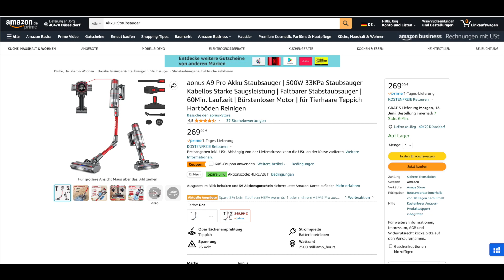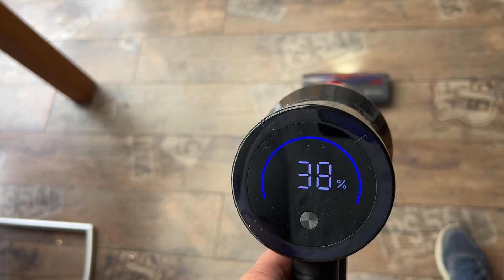Ich teste den aonus A9 Pro Akku Staubsauger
Ich teste den aonus A9 Pro Akku Staubsauger auf seine Vor- und Nachteile. Am besten, ihr schaut das Video.

Das bedeutet, wenn ihr über einen meiner Links einen Einkauf tätigt, bekomme ich dafür eine kleine Provision. Euch entstehen dabei natürlich keinerlei Mehrkosten, sondern im Gegenteil, ihr müsst nicht lange nach meinen vorgestellten Produkten suchen und helft mir durch die kleinen Provisionen weitere Videos zu produzieren.